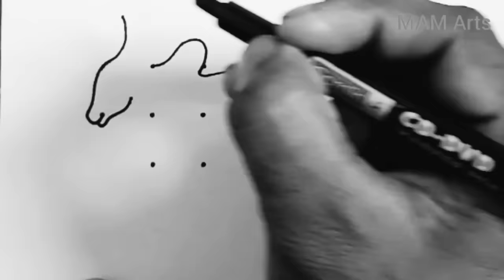How to draw a OX from dots easy step by step // Easy OX drawing // OX Rangoli // Mattu pongal kolam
How to draw a OX easy step by step
Easy OX drawing for beginners
OX Rangoli